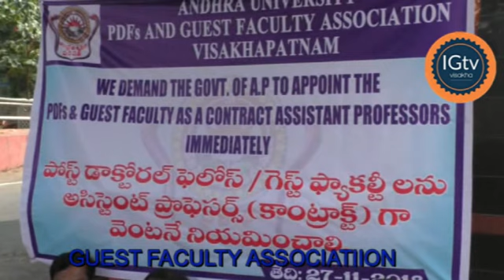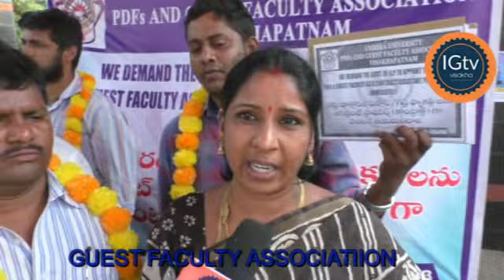AU PDF ASSOCIATION STRICK